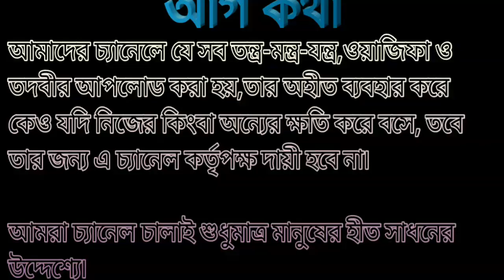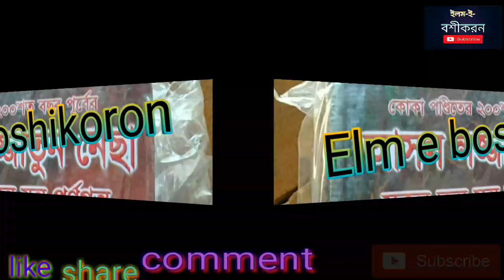কোকা পণ্ডিতের ২০০শত বছর পূর্বের আসল লজ্জাতুন নেছার বই ক্রয় করুন .koka pandit lojjatunne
About this video:

তদবীরটি ফলদায়ক করতে চাইলে সর্বদাই নিজেকে পাক ছাপ করে রাখতে হবে৷ যেমন প্রেসাব পায়খানা থেকে আসার পরই অজু করে নিজেকে পাক করে নিতে হবে৷ধপ্ ধপে সাদা পোশাক/কাপোর পরিধান করে নিতে হবে ও শরীরে খোশবু লাগিয়ে নিতে হবে৷ ২ রাকআত নফল নামাজ আদায় করে নিতে হবে৷ আর নির্জনতা একান্ত আবশ্যক৷

মোনাজাতের ধরন:
সর্ব প্রথম মহান স্রষ্টা আল্লাহর খবই প্রশংসা করতে হবে তারপর আমাদের প্রিয় নবী মোহাম্মদ রছুলুল্লাহ ছাল্লাল্লহু আলাইহি ওয়া ছাল্লাম এর ওপর দরুদ পেশ করতে হবে৷ আদি পিতা হজরত আদম (আঃ) থেকে বর্তমান পর্যন্ত সমস্ত নবী রছুল অলি আউলিয়া, গউস, কুতুব গন, সকল মোমিন মোমিনীনা ও নিজের বাপ মায়ের রুহের ওপর ছোয়াব রেছানি করতে হবে৷
এর পর ১০০০ বার দরুদে ইব্রাহিম, ১০০০বার তৌবা পাঠ করতে হবে৷ ১০০০ বার কলিমা তার পর তদবীরটা করতে হবে ও শেষে ১০০০ বার দরুদে ইব্রাহিম পাঠ করতে হবে৷

উৎপল দল দল দণ্ডোৎপলপুনর্ণবা সারিবোঙ্খল্কসংসিদ্ধম
তৈলং নয়নাভ্যঙ্জন মাহু পরমংসা বশীকরনম৷
আয়ুরবেদিক দোকানে যাবেন ও কিনে আনবেন৷অনজন বা কাজল বা ুশুরমা বানায়ে চকে লািয়ে তার সাথে দেখা করবেন তাকিয়ে হাসবেন সেও হাসবে৷ডা°

Thanks4watching.